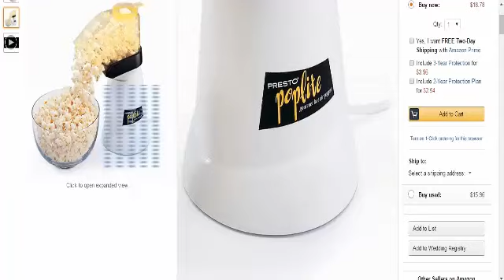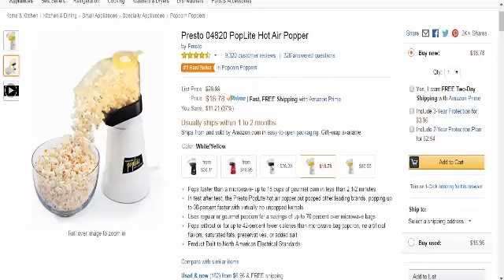Presto 04820 PopLite Hot Air Popper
PLEASE CLICK LINK BELOW TO BUY
Pops speedier than a microwave-up to 18 measures of gourmet corn in under 2 1/2 minutes

In test after test, the Presto PopLite hot air popper out popped other driving brands, flying up to 30-percent speedier with practically no unpopped kernals

Utilizes general or gourmet popcorn for an investment funds of up to 70-percent over microwave packs

Flies without oil for up to 42-percent less calories than microwave pack popcron, no manufactured flavors, immersed fats, additives, or included salt

Item Built to North American Electrical Standards